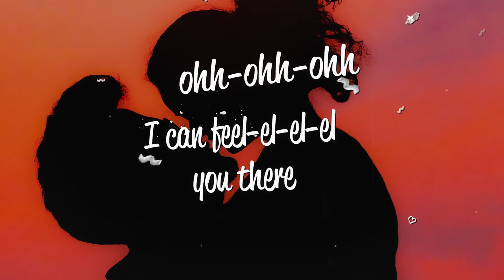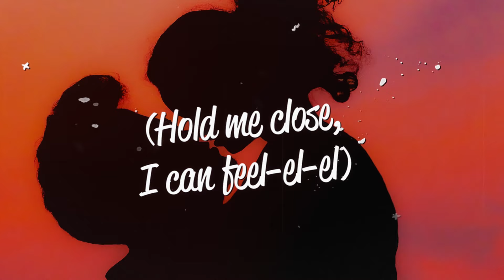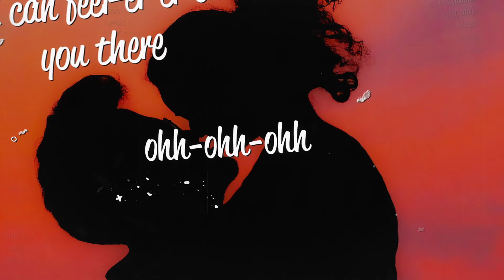3. & SHERIFF - Hold Me Close (Lyrics)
3. & SHERIFF - Hold Me Close (Lyrics)

3.

Lyrics
Won’t you hold me close?

ohh- ohh
I can feel-el-el-el you there
ohh-ohh-ohh

Outro:
ohh-ohh-ohh
ohh-ohh-ohh
I can feel you there